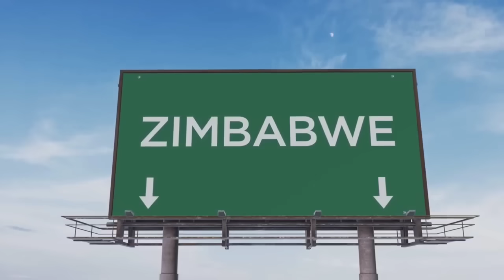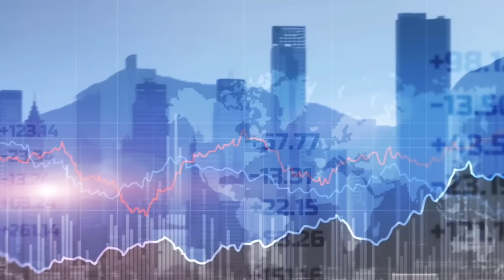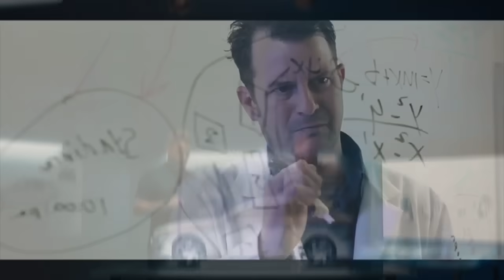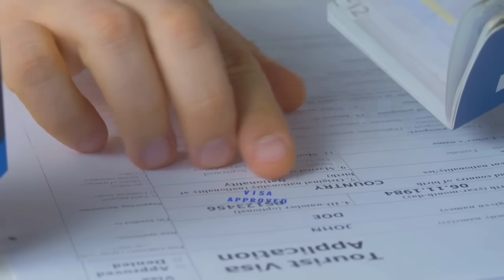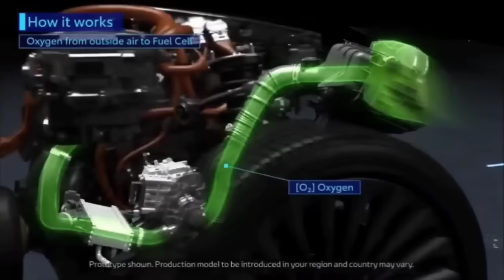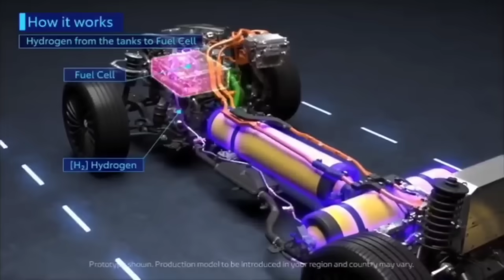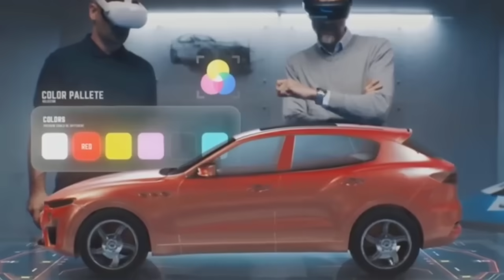Africa Self-Powered EV Set To Drive From ZIMBABWE to Cairo Update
Maxwell Chikumbutso's ambitious self-powered car journey to Cairo is encountering unexpected challenges that highlight the complexities of pioneering technology. This groundbreaking vehicle, designed to liberate us from energy dependence, is facing delays due to a variety of factors. From bureaucratic hurdles and strategic planning to potential mechanical glitches and security concerns, the 7,500 km trek is no small feat. Coordination with camera crews and funding issues also contribute to the stall, creating a perfect storm for skepticism around this revolutionary project. Join us as we delve into the reasons behind these hold-ups while showcasing the potential of a paradigm shift in energy independence.